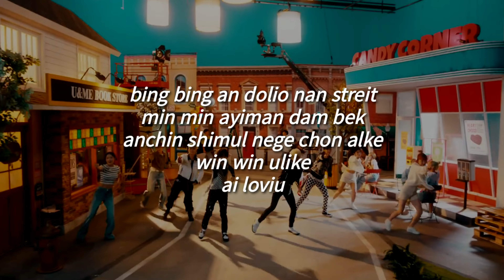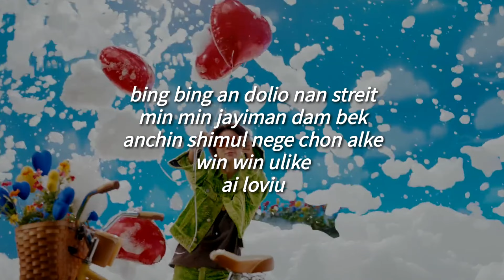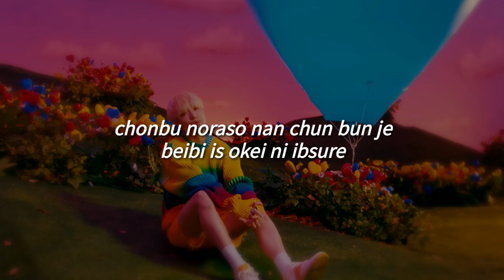I LOVE U - WINNER (Fácil Pronunciación/Letra Fácil)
[YOON]

nado irol chul molaso
sarange payin saiko
kacho borin golka
sengage aru chonil

nan kun kume noe meil
umiran gumo dunge
noa ibul machugo
pamse doro kun dulgo shipo
ne oke

[JINU]

pionage gide ochule
urin romen tikan yonwa sok
chu ingon gata

[MINO]

bing bing an dolio nan streit
min min ayiman dam bek
anchin shimul nege chon alke
win win ulike

[YOON]

ai loviu

[JINU]

ki emo pakige to to mare chule

[YOON]

ai loviu

[JINU]

nal boda nigado choa (choa) kuge taia

[HOONY & MINO]

umm
klap ior jends
olguri burina jebole
umm
dei bai dei ma ume burina
krei noren
klishe dongori tapik elouvi lov sik

[MINO]

oyi jania nune bakin konkak yi

[HOONY]

akashia kochi du piame piochi

[MINO]

kob kegein solemul
kone dopchi
yeah malpun sonul bone bobul bobul
yeah

[HOONY]

pink bichi mome oluk doluk

[MINO]

yeah iriro gata choriro gata bibio wansan

[HOONY]

an yon gamine bange dobul dobul

[JINU]

ne oke
pionage gide ochule
chu ingon gata

[HOONY]

min min jayiman dam bek
win win ulike

[YOON]

ai loviu

[JINU]

[YOON]

ai loviu

[JINU]

[YOON]

evri nait wid yu
kegi shirun kum
chonbu noraso nan chun bun je
beibi is okei
ni ibsure
to mare yulke
mabeib

[WINNER]

ne ildan chan girado sesani
da muno yimion otoke
chigum yamkan manirado nema umi
shigi nun tero sale

onan man duri yonbu
sara yoborin tak takan sesange
nan dan dan age norul
saran andago kuge sori chile

[YOON]

ai loviu

[JINU]